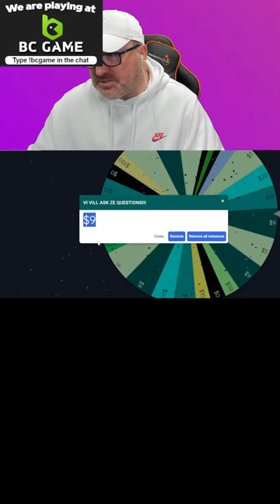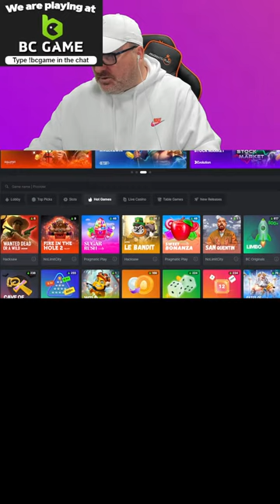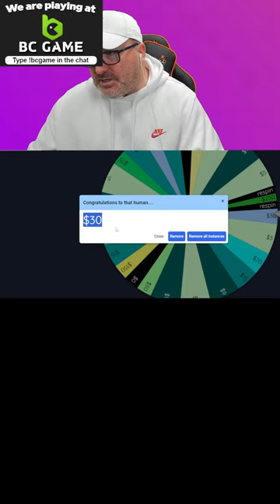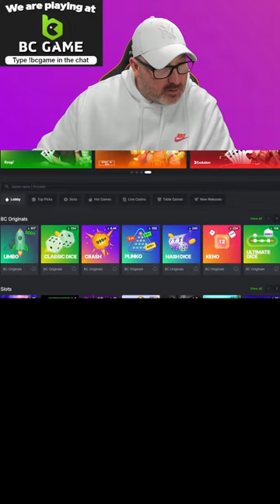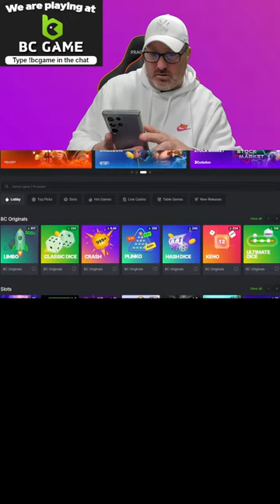LETS PLAY SLOTS VERTICAL MODE!!!!!!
18+. Gamble Responsibly. T&C’s apply. If gambling has become an issue, please visit GAMSTOP